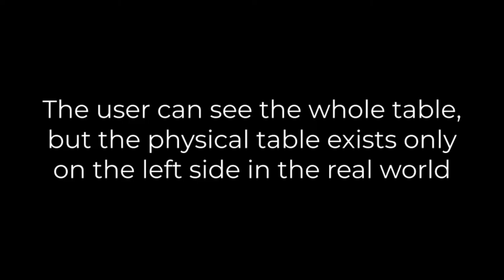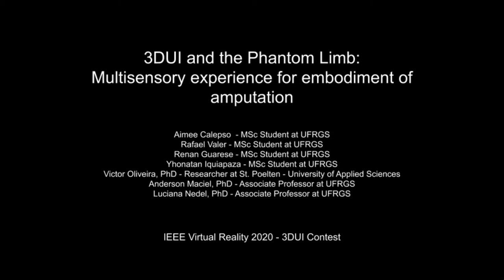3DUI and the Phantom Limb: multisensory experience for embodiment of amputation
We propose an application to allow users to experience having an amputated arm. By providing both visual and haptic feedback, our application offers a multisensory experience to enhance the sense of embodiment. The user should still feel their real limb attached to their bodies, and yet see their virtual avatar and interact with the virtual environment according to the portrayed condition. A simple task of handling and positioning small objects in a table is proposed to the users, in order for them to experience the difficulties of having a missing arm.
As most amputees have the sensation that a missing limb is still attached, our application allows users to experience the same sensation, which is known as the Phantom Limb Sensation.

Miss Aimee Sousa Calepso Informatics Institute, Universidade Federal do Rio Grande do Sul, Porto Alegre, Rio Grande do Sul, Brazil
Mr. Renan L Martins Guarese Informatics Institute, Universidade Federal do Rio Grande do Sul, Porto Alegre, Rio Grande do Sul, Brazil
Rafael Valer Institute of Informatics, Federal University of Rio Grande do Sul (UFRGS), Porto Alegre, Brazil
Yhonatan Iquiapaza Informatics Institute, Universidade Federal do Rio Grande do Sul, Porto Alegre, Rio Grande do Sul, Brazil
Victor Adriel de Jesus Oliveira Institute of CreativeMedia/Technologies, St. Poelten University of Applied Sciences, St. Poelten, Austria
Luciana Nedel Federal University of Rio Grande do Sul, Porto Alegre, Brazil
Prof. Anderson Maciel Institute of Informatics, Federal University of Rio Grande do Sul (UFRGS), Porto Alegre, RS, Brazil